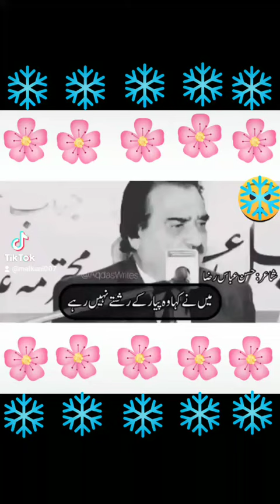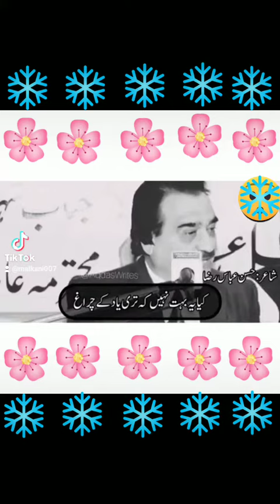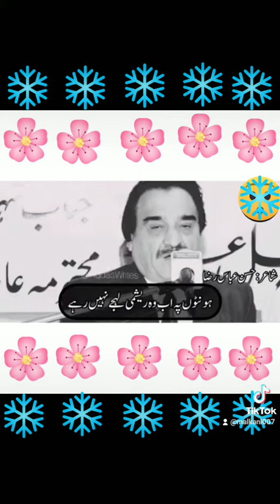Dil ki awaz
Our heart voices.  Heart touching words.